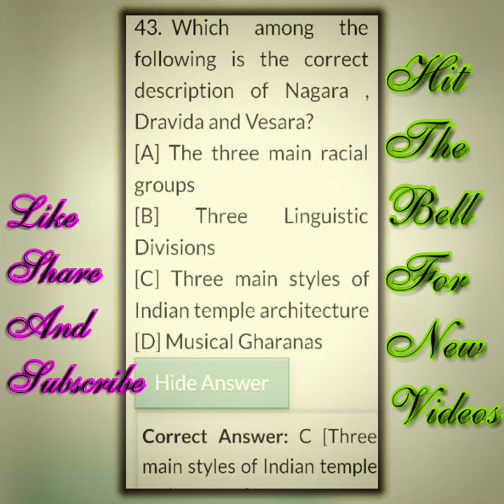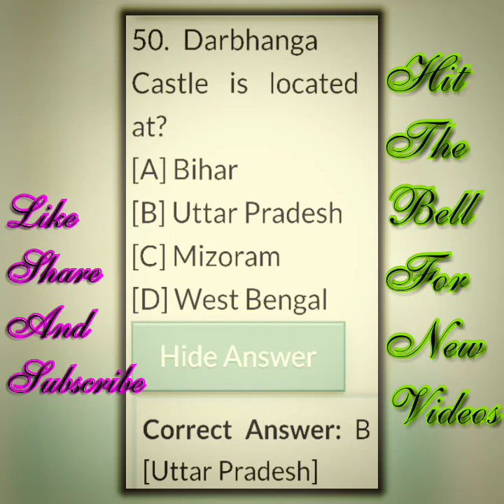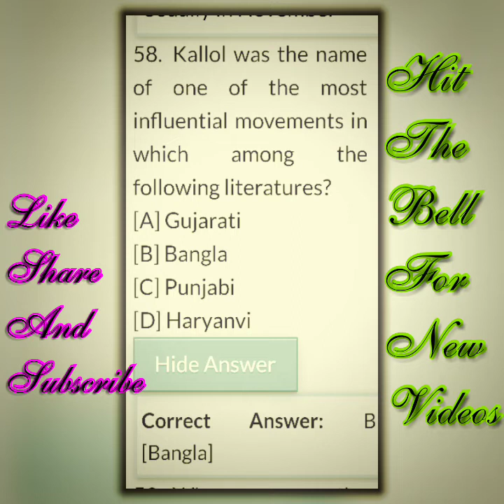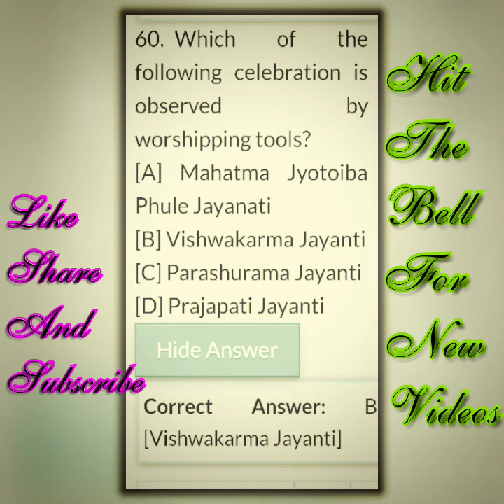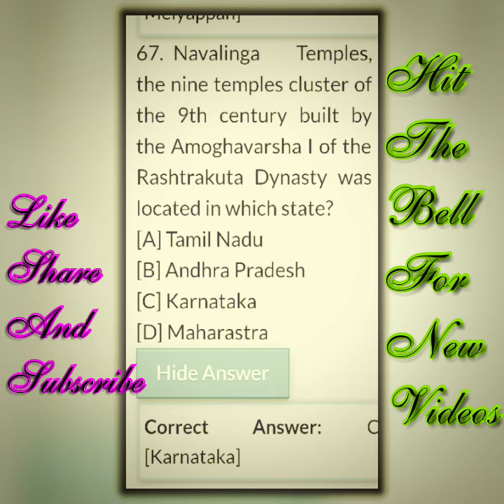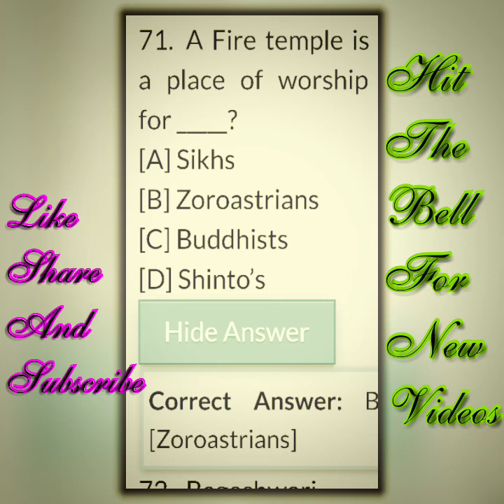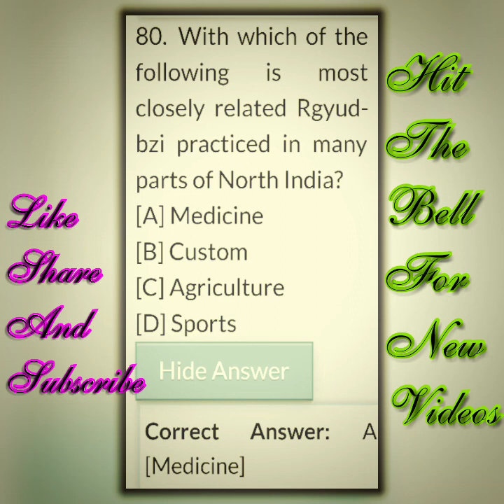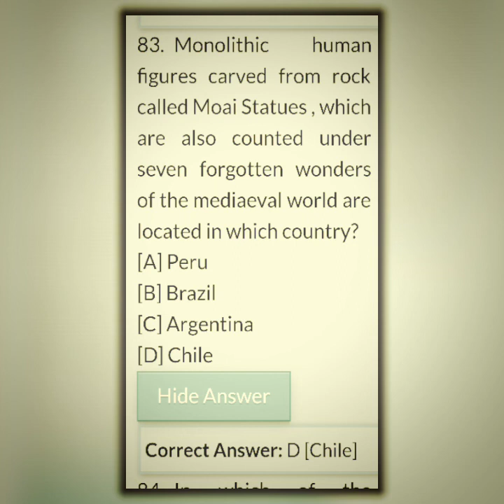UPSC TOPPER NOTES | Culture, Religion, Heritage and Arts Part - 2 | Important MCQS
The Jammu and Kashmir State Board of School Education, Jammu has invited online application from the permanent residents of J&K State for the posts of Junior Assistant.
The interested and eligible candidates can apply online through the official website (jkbose.ac.in) from January 5, 2019.
Last date to apply online is January 20, 2019 and the examination fees can also be paid online up to the last date i.e., January 20, 2019.
Little favour from you... 👍
If you like our Videos..